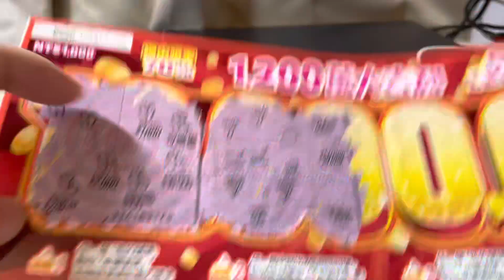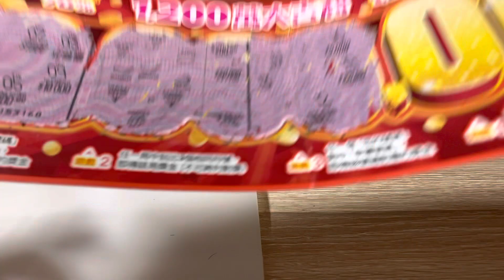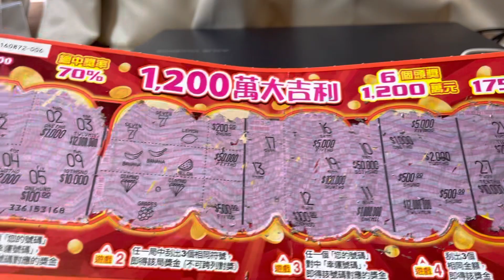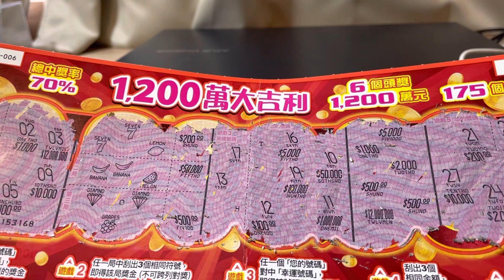［滄海刮刮樂］1200萬大吉利 老高影片講的真X 🔥🔥🔥